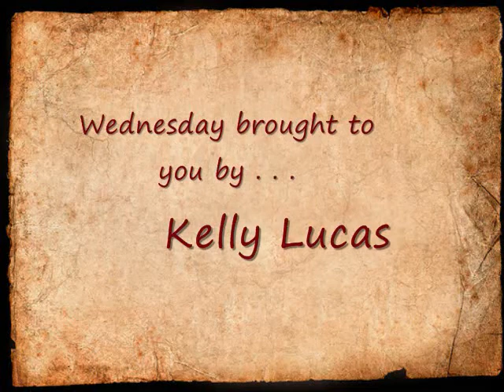Why did my title NOT save?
I don't know my days of the week.